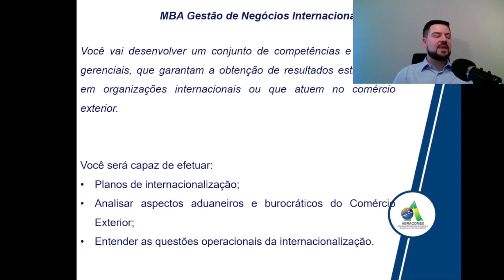Gestão de Negócios Internacionais | Parte 2: O que você vai aprender no MBA da Abracomex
No MBA em Gestão de Negócios Internacionais você aprenderá como montar um plano de internacionalização, como analisar aspectos aduaneiros e burocráticos de COMEX, entender questões operacionais de internacionalização, entre outros.